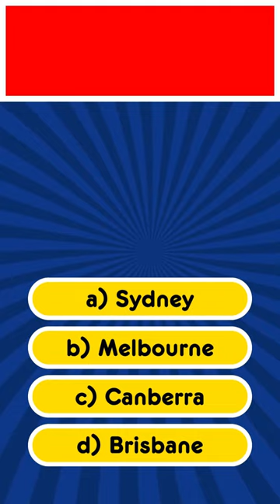🌏 Aussie Capital Challenge! Can You Guess the Capital of Australia? 🇦🇺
🤔 Think you know your Aussie geography? Join us in this quick and fun quiz challenge to test your knowledge of the Land Down Under! In just 60 seconds, we'll put your skills to the test by asking the ultimate question: What is the capital of Australia? 🏙️ Comment your answers below, and don't forget to challenge your friends! 🌐✨